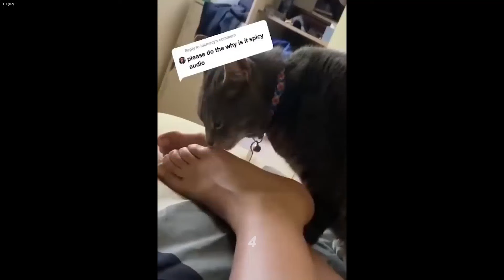Challenge your laughter with these animals 😊 Cats and Dogs Videos